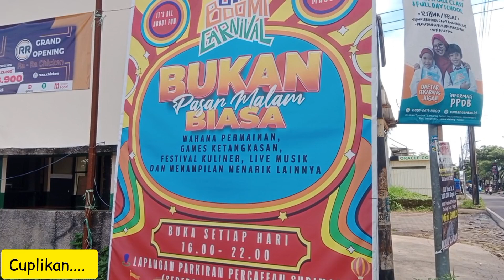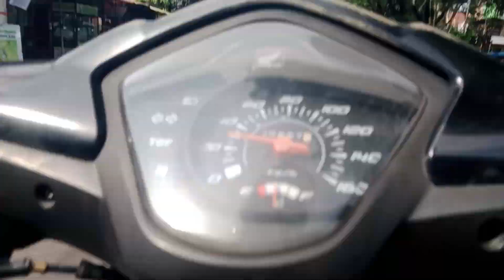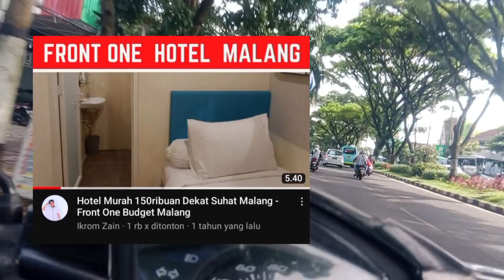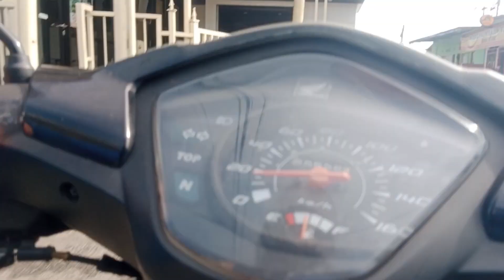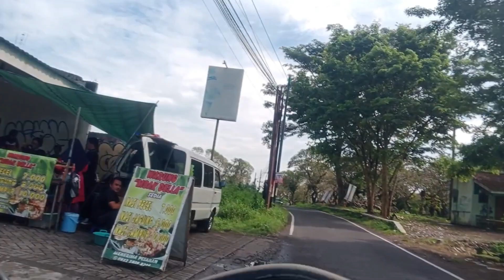MotoVlog Cara Menuju Kopi-Kopian Sidomoro Suhat dari Pusat Kota Malang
Kopi-kopian Sudimoro merupakan wisata kuliner kekinian di sekitar Suhat Malang.